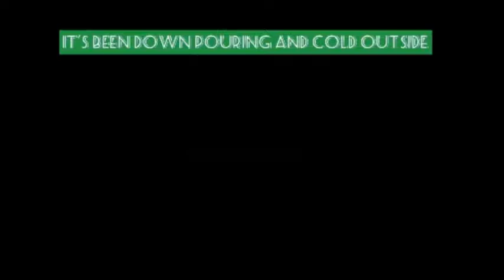How to Clean and Dryer Your Dog After a Walk 🐾 in the Rain | Keep fur coat dry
1.If you won’t be bathing them straight away, have a towel on hand to dry off the rainwater so that they don’t get too cold.
2.Use an absorbent towel to remove water or snow on fur coat.Then blow their fur dry with a pet dryer, as the dampness will make it take longer for them to warm up and get comfortable.
3.Usually air drying is not recommended because it can cause fungus growth in between the paw pads or under the armpit, and can also cause more serious problems like an ear infection. If a dog with long hair or an undercoat is left to air dry, it may cause matting of the fur and other skin problems.